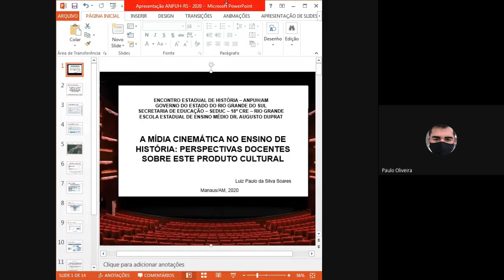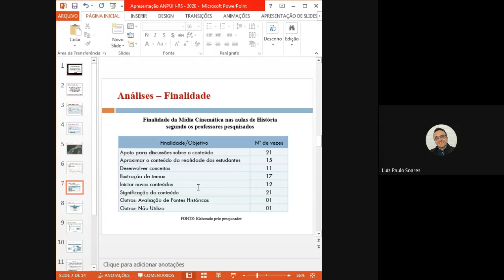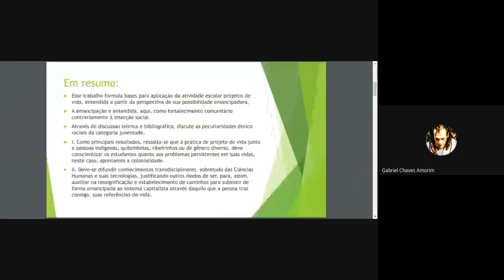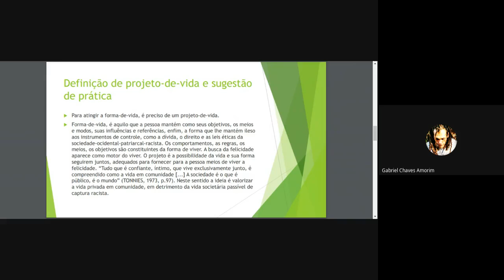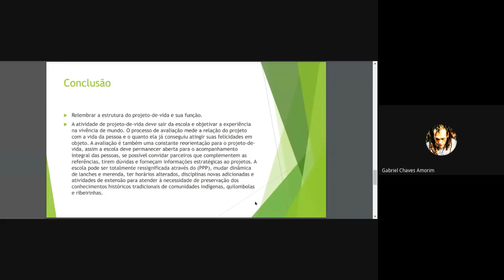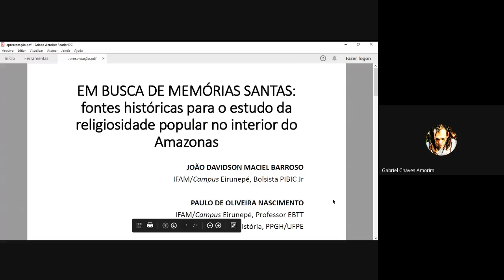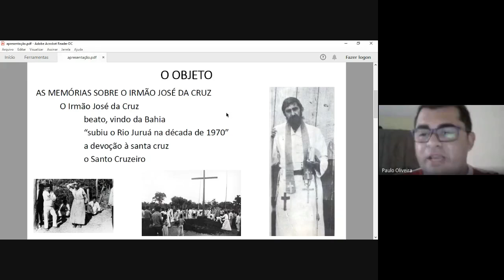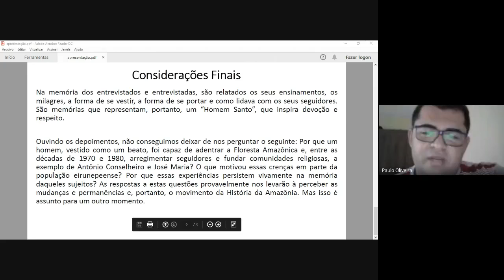ST10 HISTÓRIA E EDUCAÇÃO CIENTÍFICA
T-10:  História e Educação científica: o Ensino, a Pesquisa e a Extensão na construção de experiências, vivências e práticas do Saber Histórico em Sala de Aula - Carlos Henrique Rodrigues Gomes (IFAM) e Paulo de Oliveira Nascimento (Doutorando em História pela Universidade Federal de Pernambuco/UFPE)

Luiz Paulo da Silva Soares - A mídia cinemática no ensino de História: perspectivas docentes sobre este produto cultural

Gabriel Chaves Amorim - Projetos-de-vida para populações indígenas, quilombolas e ribeirinhas: Ausências em práticas pedagógicas para juventudes de contextos étnico-raciais e de gêneros

João davidson maciel barroso, Paulo de Oliveira Nascimento - EM BUSCA DE MEMÓRIAS SANTAS: fontes históricas para o estudo da religiosidade popular no interior do Amazonas.
José Luiz Xavier Filho- “EPARREY OYÁ: respeite nossa crença”: abordagem histórica e análise das religiões de matriz africana em livros da educação básica da Escola Municipal Cordeiro Filho – PE

Tipo
Simpósios Temáticos
Data e horário
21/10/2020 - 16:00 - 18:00